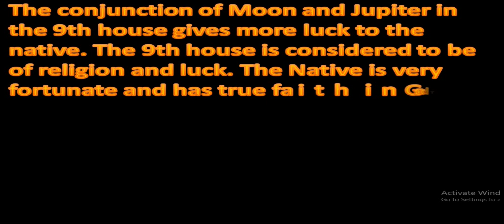Moon and jupiter Conjunction 9th House